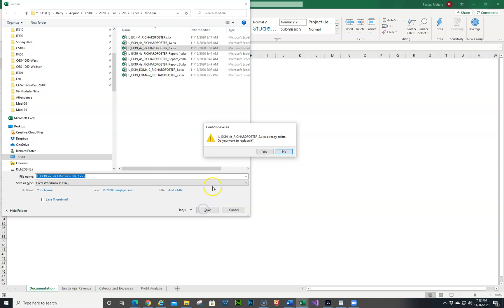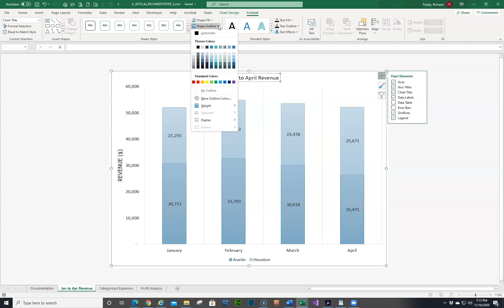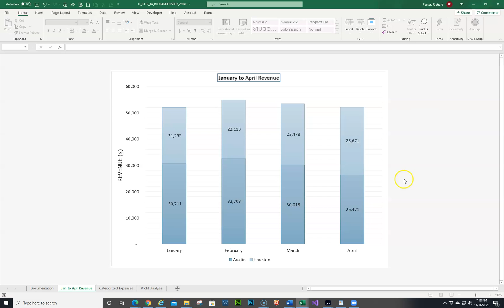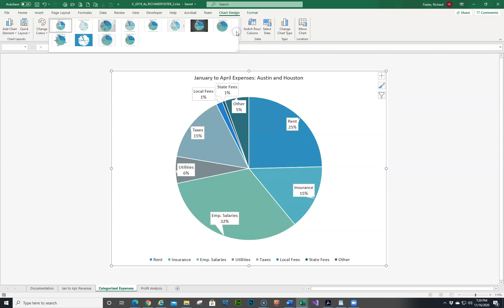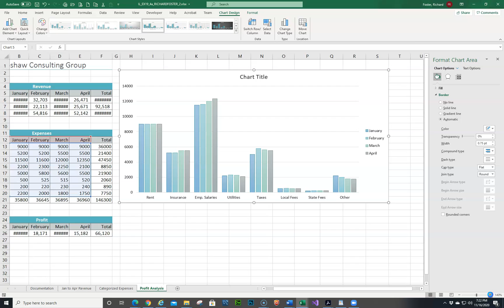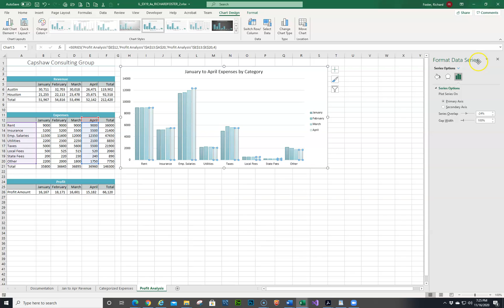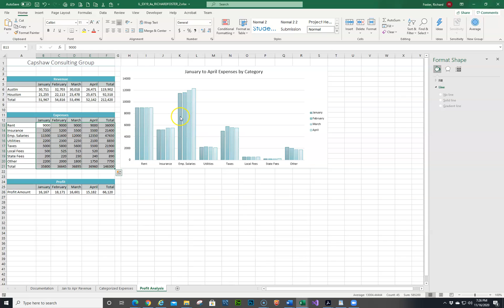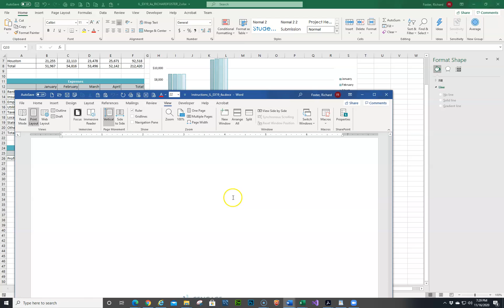Excel Mod 4 SamA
Excel Module 4 Sam A